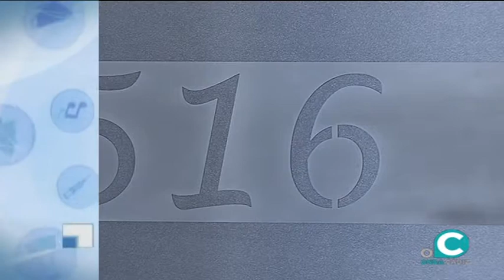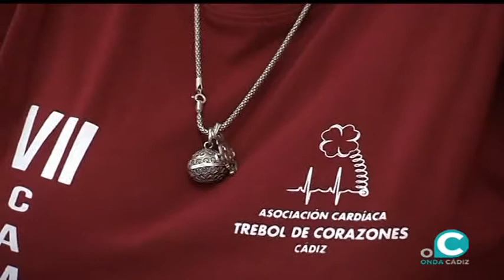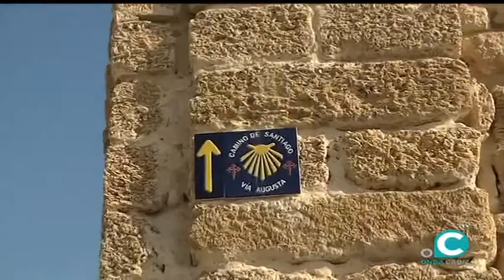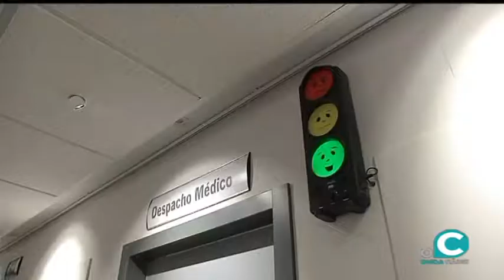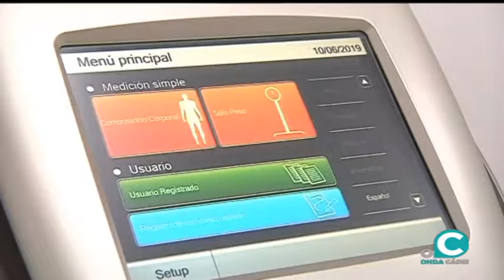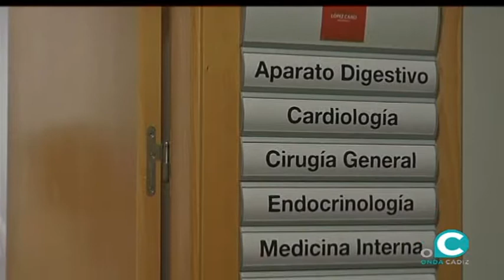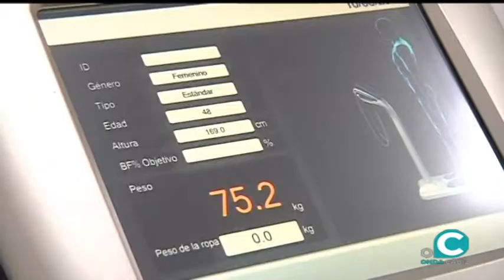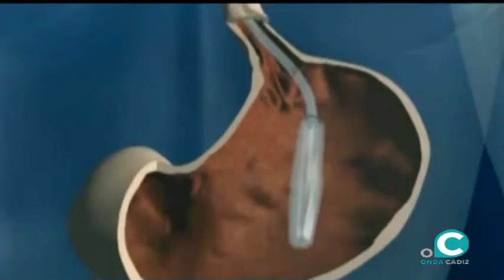SALUDABLEMENTE 07 09 19 1 Trébol de Corazones